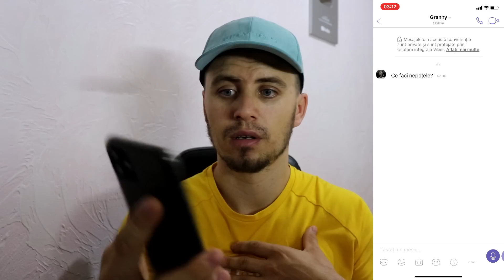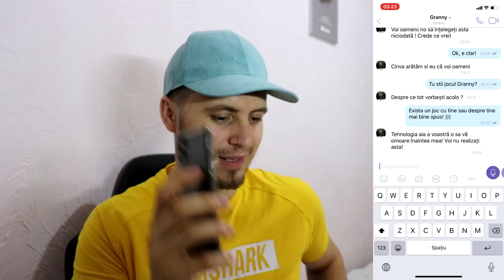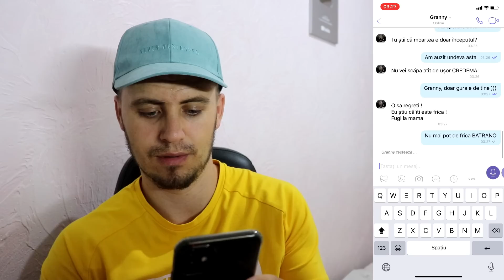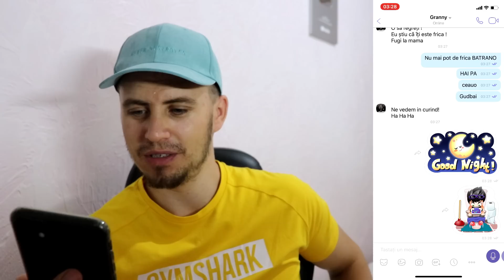GRANNY MI-A SCRIS DIN NOU 😱 (Tomy Show)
◉ Salutare prieteni! Astăzi Granny mi-a scris din nou!